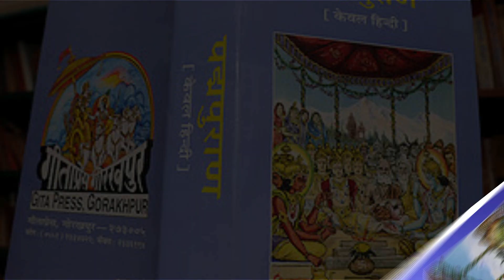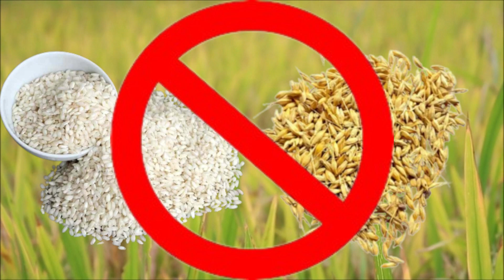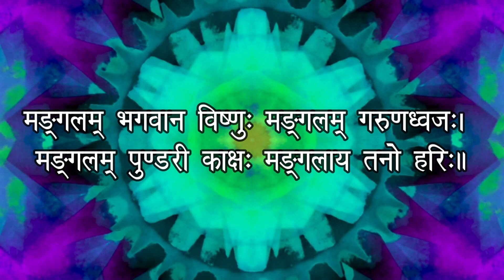Devuthni Ekadashi Vrat Katha | ekadashi november 2023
Devuthni Ekadashi Vrat Katha | ekadashi november 2023 | Ekadashi 2023

Devuthni Ekadashi Vrat Katha - देवउठनी एकादशी व्रत कथा - देवउठनी एकादशी की कहानी - Ekadashi 2023

देवउठनी एकादशी कब है नवंबर 2023 में | Dev uthani Ekadashi kab hai 2023 mein | Dev uthani Ekadashi

एकादशी व्रत का महत्व और एकादशी व्रत से लाभ क्या होगा जानिए 2023,Ekadashi vrat ka mahatav 2023

Dev uthani Ekadashi Shubh muhurt 2023
Dev uthani Ekadashi paran time 2023
Dev uthani Ekadashi Shubh muhurt paran Samay Vrat Puja mahatva Niyam 2023
Kartik Mas Shukla Paksh ki Ekadashi kab hai 2023
prabodhini Ekadashi kab hai 2023
Dev uthane ka dasvin kab hai 2023
Dev uthani ekadashi kab hai 2023
dev uthani ekadashi kab hai 2023 mein
sal 2023 mein dev uthani ekadashi kab hai
2023 ka dev uthani ekadashi kab hai
dev uthani ekadashi kab hai 2023 ki
2023 mein dev uthani ekadashi kab hai
ekadashi kab hai 2023 mein
2023 mein dev uthani gyaras kab hai
2023 me dev uthani ekadashi kab hai
2023 mein dev uthani ekadashi kab ki hai
November 2023 ki Ekadashi kab hai
देवउठनी एकादशी 2023 या नवंबर पूजा विधि, शुभ मुहूर्त एवं महत्व वृन्दावन में एकादशी कब है एकादशी व्रत पारण का सही समय

2023#ekadashi2023#ekadashivrat2023 एकादशी भगवान विष्णूपासून जन्मलेली देवी,एकादशीची उत्पत्ती कशी झाली ?,who is ekadashi,kartiki ekadashi,aashadi ekadashi,एकादशी म्हणजे काय ?,एकादशीची संपूर्ण माहिती !,हिंदू धर्मात एकादशीचे महत्व काय ?,एकादशी व्रत कथा (मराठी),हिंदू धर्मात एकादशीला विशेष महत्त्व,राम कृष्ण हरी माऊली,आषाढी एकादशी,कार्तिक एकादशी,श्री हरी विष्णूने मुर राक्षसाचा कसा वध केला,मुर राक्षसाचा वध,ekadashi vrat katha in marathi,एकादशीचा जन्म,एकादशीचा रहस्य,श्री हरी विष्णू,एकादशी कोण आहे एकादशी व्रत का महत्व और एकादशी व्रत के लाभ क्या होगा,एकादशी व्रत का महत्व,एकादशी का व्रत कैसे शुरू हुआ जानिए,Chaturvedi gyan jyoti,Ekadashi vrat ka mahatav,Ekadashi vrat ki katha

एकादशी व्रत कथा रहस्य l सुनकर रोंगटे खड़े हो जाएंगे | क्या फल प्राप्त होता है एकादशी व्रत करने से?

एकादशी व्रत का महत्व और एकादशी व्रत से लाभ क्या होगा जानिए ।एकादशी व्रत कैसे शुरू हुआ सम्पूर्ण जानकारी इस वीडियो मे जानिए